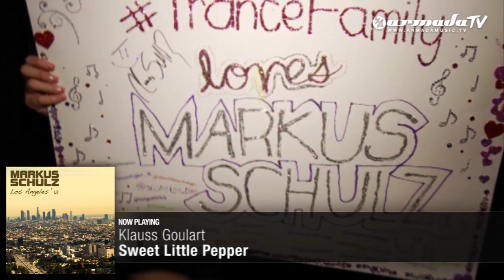Klauss Goulart - Sweet Little Pepper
From: Markus Schulz - Los Angeles '12 - Out on February 17th!

Using 27 fresh-from-the-studio tracks, one of the world's biggest DJs has musically decoded his club capital for 2012. From across the electronic dance spectrum comes thermic audio from the likes of KhoMha, Mr Pit, Basil O'Glue, Rex Mundi, Elevation vs. Grube & Hovsepian and many others.
It also features, exclusively, 'Bolandish'- Markus' incredible new track.

Disc 1
01. San Andreas Soundlab -- Hollywood Boulevard
02. Danilo Ercole -- A Man with Two Names
03. Wellenrausch -- Million Miles to Run
04. Klauss Goulart -- Sweet Little Pepper
05. Rebels Without a Cause & York -- Red Violin
06. Basil O'Glue -- Doublespeak Effects
07. Nifra -- Dark Harbour
08. Erick Strong vs. Dart Rayne -- Shamballa
09. Mark Otten -- Hyperfocus
10. Danilo Ercole -- Quasar
11. Beat Service -- Fortuna
12. Styller -- Quantum Mechanics
13. Markus Schulz -- Bolandish

Disc 2
01. San Andreas Soundlab -- Avalon
02. Arnej -- We Unite
03. KhoMha -- Mind Gamer
04. Rex Mundi -- Shocking Blue
05. Styller -- All That Remains (Basil O'Glue Remix)
06. DNS Project -- Recapture
07. Mr. Pit -- Pole Position
08. Aaron Camz -- Aqwa
09. Omnia & Ira -- The Fusion
10. KhoMha -- Artemis
11. Rex Mundi -- Opaque
12. Elevation vs. Grube & Hovsepian -- City of Angels
13. Ercola featuring Annie -- Follow Me (Rex Mundi Remix)
14. Mr. Pit -- River of Hearts